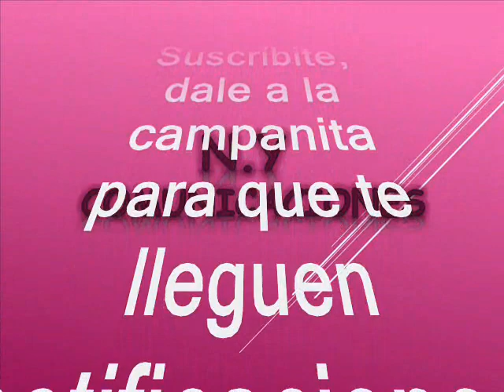Lucía y Helena – Jaime Llano González y Oriol Rangel Rozo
Amigos suscriptores del canal: buenos días, buenas tardes y buenas noches donde quieran que se encuentren tengan ustedes un caluroso y romántico saludo. Hoy 24 de septiembre del 2023 los vuelvo a sorprender gratamente con otra preciosa joya musical. Se trata de un hermoso bambuco instrumental tomado de la parte andina de Colombia y que es un himno que también destaca el folclor variado y diverso como zonas tiene el país. Es una preciosa composición de: Francisco Cristancho es otra de esas canciones que nos tocan la fibra. Es un oasis en el género andino en ritmo de bambuco. Ahora bien nuestros invitados el dia de hoy son otros prodigios y eximios tecladistas uno interpretando el piano y otro el órgano eléctrico que se juntaron para hacer música celestial y terminaron siendo amigos casi hermanos de entrañable camaradería. Así que alisten grabadoras que les voy a subir un bello bambuco en el estilo de los invitados el dia de hoy. La versión que disfrutaremos hoy es muy conocida y muy promocionada pero aquí la exaltamos con orgullo y reverencia manifiesta El bambuco está titulado: “Lucía y Helena”. Interpretada por el dueto entrañable de: Jaime Llano González & José Oriol Rangel Rozo. Jaime Llano González, fue un compositor y músico colombiano especializado en la interpretación del órgano eléctrico. En el año 1949 su familia se trasladó a Medellín proveniente de Titiribi – Antioquia. Para pagarse sus estudios trabajó como demostrador de instrumentos en la empresa vendedora de pianos y órganos "J. Glottmann" donde le atrajo el órgano eléctrico por sus posibilidades técnicas. Luego, se decidió a aprender a tocar el instrumento de forma autodidacta, ya que nunca acudió a un conservatorio ante la ausencia de clases de música popular en el órgano. En 1953 emigró a Bogotá y encontró su primer trabajo como músico en el Bar La Cabaña, gracias al dueño del local, el empresario Pedro Rueda Mantilla. Seguidamente conoció al dueño de la emisora La Voz de Colombia, Julio Sánchez Vanegas, quien lo hizo tocar allí y a la vez conoció a la cantante Berenice Chávez, que lo presentó en la emisora radial Nueva Granada y donde conoció al ya destacado pianista y compositor Oriol Rangel quien desde un principio se constituyó en su amigo, y con quien estableció el conjunto Los Maestros el cual tuvo a su cargo la parte artística de los programas de televisión "Así es Colombia", "Tierra Colombiana", "Los Maestros", "Reportaje a la Música" y "Embajadores de la Música Colombiana" durante ocho años. Trabajó durante varios años en la emisora Nueva Granada donde tuvo a su cargo la dirección de la orquesta desde el año de 1956 y el programa "Donde Nacen las Canciones" con los tenores Victor Hugo Ayala y Alberto Osorio. Posteriormente prestó sus servicios a la emisora "Radio Santa Fe" con programas diarios en vivo como "Al Estilo de Jaime Llano" y "Fantasía" con Oriol Rangel. Llevó la música colombiana a diferentes ciudades en los Estados Unidos, Centro y Sur América. Con la soprano Carmiña Gallo realizaron veinte conciertos de música colombiana en las principales capitales de Europa y Medio Oriente. Recibió varias condecoraciones, entre las que se encuentran "El Hacha de Antioquia" , "La Estrella de Antioquia", "La Orden del Arriero", "Ciudadano Meritorio de Santander", "Ciudadano Meritorio del Valle del Cauca", "Hijo Adoptivo del Socorro" y el premio "SAYCO".. Es recordado el conjunto musical que formó junto a su hermano Otón Rangel, Jesús Pinzón Urrea, José A. Morales y Jaime Llano González y al cual se dedicó prácticamente hasta el día de su muerte. Unas de ellas eran la Radiodifusora Nacional de Colombia y la Radio Santa Fe en el que continuó con uno de su programa Antología Musical de Colombia y Nocturnal Colombiano. Obras destacadas: “Pamplona”, “Yolanda”, “Amanecer en Monserrate” “A mi Colombia” entre muchas mas. Ahora, degusten este preciso bambuco en el estilo incomparable de; Jaime Llano González & José Oriol Rangel Rozo Este es otro aporte a la cultura, como ya es costumbre en este canal, sin spots, ni ruidos ni variación alguna en la velocidad de grabación, que deteriore la calidad de la melodía.